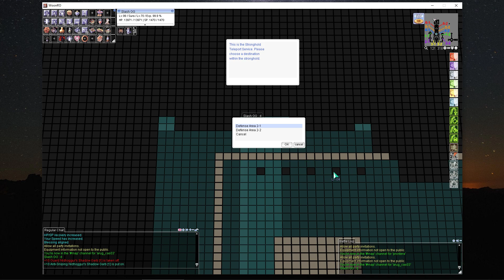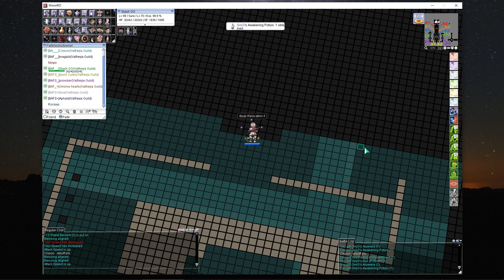WoonRO [99/70] - NSI vs AZ vs PH [ WOE 06.03.2023 ] - Champion Gameplay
WoonRO [99/70] - WOE 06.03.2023 - Champion Gameplay

Job Class : Champion Gameplay - Ragnarok Online
MVP and Mini MVP Cards 0.01%
Mini / MVP Card disabled in WOE
150x/150x/100x
99/70
OPEN January 14TH 2023